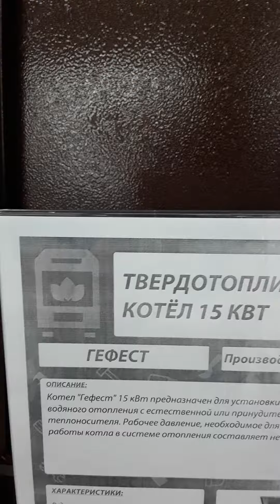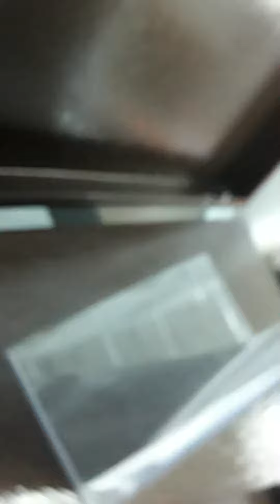Котел твердотопливный Гефест 15 квт - Алтайский Уют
Котлы отопления можно купить в наших магазинах!

Компактность: габариты котла позволяют установить его в практически любые помещения.

Экономичность: специально разработанная конструкция котла позволяет максимально использовать тепловую энергию при сгорании топлива.

Информативность: температуру воды в котле показывает биметаллический термометр, встроенный в корпус.

Адаптивность: возможность подключения блока ТЭНов с терморегулятором позволяет оставлять котел на долгое время, при этом он автоматически включится и будет поддерживать положительную температуру в системе отопления.

Долговечность: бесперебойная работа котла гарантирована в течение десяти лет.

Технологичность: за счет внедрения водяного колосника достигнута максимальная теплоотдача носителю и увеличена скорость передачи тепла в систему. Также котел доработан и имеет возможность установки  автоматического регулятора тяги, который позволяет в автоматическом режиме поддерживать комфортную температуру теплоносителя. Данный котел подходит для закрытой системы отопления. В него добавлена дополнительная дверца в топочной камере, позволяющая сократить до минимума потери тепла.

Презентабельный внешний вид: визуально котел выглядит в духе времени, имеет приятное цветовое решение и стильный дизайн.

Удобство в эксплуатации: конструкция данного котла выполнена с максимально удобным расположением элементов, значительно улучшающая его эргономичность.